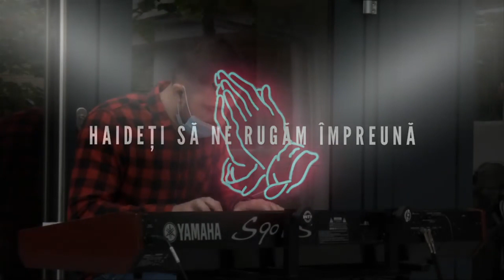Laudă și închinare | 24 mai 2020